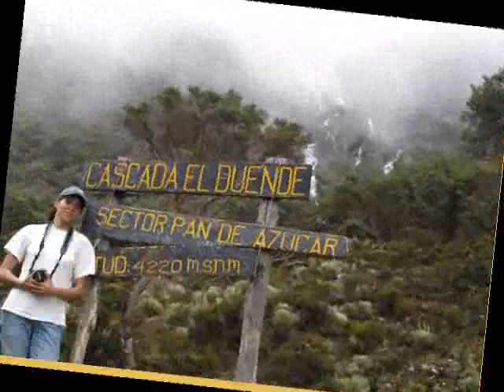Edicion Especial Dirino Ayala Sierra de la Culata 2010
Esta ves la aventura, nos lleva a la sierra de la Culata parque Nacional de Merida Venezuela, el siguiente es un pequeno corto especial de unas de las invitada Dirino Ayala, Fotografa Amateur.

La Sierra La Culata es el nombre que recibe una de las dos sierras en que se divide la Cordillera andina en su paso por la parte central de la zona andina de Venezuela entre los estados Mérida y Trujillo. La misma se encuentra protegida por el parque nacional Sierra Culata quien la abarca casi en su totalidad. La sierra alberga algunos de los más alto picos del país.

Bueno que lo difruten y pues poco a poco se iran subiendo mas con los demas invitados e una selecion de imagenes especial del evento y nos veremos en la siquiente aventura.

Edicion: Luis Quintero
Imagenes: Luis Quintero y Diego Zerpa.
Lugar: Merida Venezuela
Fecha: Abril 2010
Audio: Banda Los de Marras
Cancion: Es delito